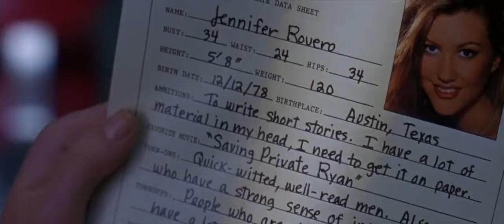Iza Miko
Coyote Ugly